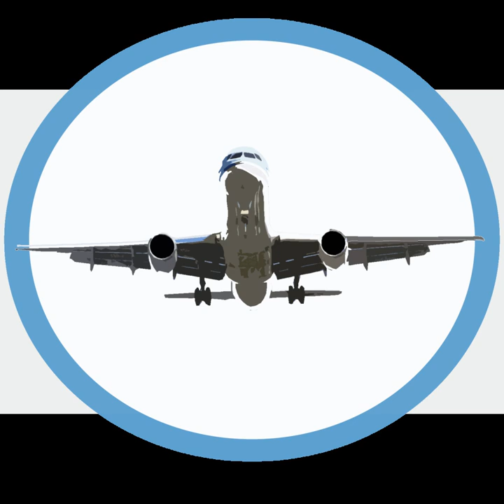FAA | Wikipedia audio article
00:00:56 1 Major functions
00:02:06 2 Organizations
00:03:26 3 Regions and Aeronautical Center Operations
00:04:29 4 History
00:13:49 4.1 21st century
00:17:46 4.2 History of FAA Administrators
00:18:27 5 Criticism
00:18:36 5.1 Conflicting roles
00:21:35 5.2 Lax regulatory oversight
00:23:43 5.3 Changes to air traffic controller application process
00:27:31 5.4 Boeing 737 MAX crisis
00:29:12 6 Regulatory process
00:29:22 6.1 Designated Engineering Representative
00:30:12 6.2 Designated Airworthiness Representative (DAR)
00:31:59 6.3 Proposed regulatory reforms
00:32:10 6.3.1 FAA reauthorization and air traffic control reform
00:33:48 7 See also

- Socrates

SUMMARY
The Federal Aviation Administration (FAA) is a governmental body of the United States with powers to regulate all aspects of civil aviation in that nation as well as over its surrounding international waters. Its powers include the construction and operation of airports, air traffic management, the certification of personnel and aircraft, and the protection of U.S. assets during the launch or re-entry of commercial space vehicles. Powers over neighboring international waters were delegated to the FAA by authority of the International Civil Aviation Organization.
Created in August 1958, the FAA replaced the former Civil Aeronautics Administration (CAA) and later became an agency within the U.S. Department of Transportation.